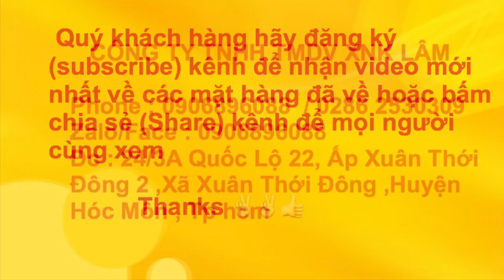Củ đề động cơ kubota,phát điện kubota,củ đề máy cày ford,cục phát điện massey ferguson,đề mf,starter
CÔNG TY TNHH TMDV XNK LÂM
ĐC : 24/3A,quốc lộ 22,ấp xuân thới đông 2, xã xuân thới đông,hóc môn, tp hcm.
Định vị Maps : 10°52'24.8"N 106°35'39.4"E
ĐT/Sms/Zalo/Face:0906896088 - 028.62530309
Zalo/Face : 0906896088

ĐỀ - ĐINAMO máy cày đủ tất cả các loại
kubota
johndeere
massey ferguson
IH
FORD